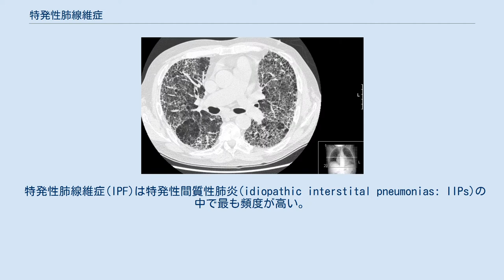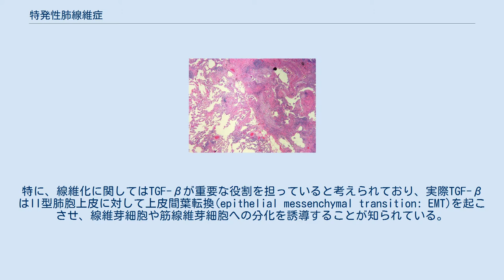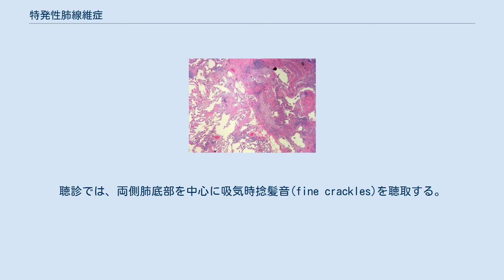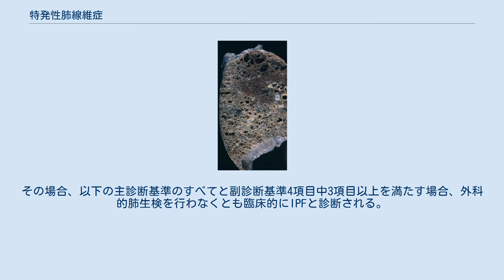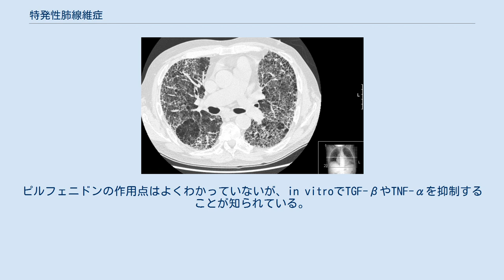特発性肺線維症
肺線維症に伴う蜂巣肺 特発性肺線維症（英：Idiopathic pulmonary fibrosis: IPF、またはcryptogenic fibrosing alveolitis: CFA）は特発性間質性肺炎（Idiopathic interstitial pneumonias: IIPs）の1つで、肺の高度な線維化を主体とし、拘束性換気障害をきたす肺疾患である。
他の特発性間質性肺炎(IIPs)に比べて、ステロイドや免疫抑制薬に対する反応性が悪く予後不良の肺疾患である。
ちなみに特発性肺線維症の病理像は通常型間質性肺炎(UIP)と呼ばれるが、両者はイコールではない（UIPパターンを示す疾患はIPF以外にもある）。
 特発性肺線維症(IPF)は特発性間質性肺炎(idiopathic interstital pneumonias: IIPs)の中で最も頻度が高い。
詳しい原因は今のところわかっていないが、喫煙等が危険因子になるとされている。
IPFにおいて炎症は必ずしも線維化に先行せず、様々な刺激によって生じた肺胞上皮の傷害に対して、その修復のためのコラーゲン等が増加し異常な修復反応が起こるために線維化が進むと考えられている。
肺胞壁（間質の肥厚）により、酸素の取り込みが低下し、肺のコンプライアンス低下のために拘束性障害（肺活量低下）を生じるもので、症状として、乾性咳嗽や労作時息切れが発生する。
特に、線維化に関してはTGF-βが重要な役割を担っていると考えられており、実際TGF-βはII型肺胞上皮に対して上皮間葉転換(epithelial messenchymal transition: EMT)を起こさせ、線維芽細胞や筋線維芽細胞への分化を誘導することが知られている。
 通常型間質性肺炎(UIP)の病理像。
胸膜直下から線維化が進行し（写真右側）、正常に近い肺の構造（左側）とも接している。
 UIPパターンのHRCT 特発性肺線維症の症状としては主として呼吸困難をきたす他、咳を伴いばち指を認めることがある。
進行すると二次性に肺高血圧をきたすことがある。
IPFの発症は緩徐であり、数年の経過で進行することが多いが、急性増悪と呼ばれる急激な呼吸状態の悪化が年率5-15%の頻度で生じるとされる。
聴診では、両側肺底部を中心に吸気時捻髪音(fine crackles)を聴取する。
 特発性肺線維症(IPF)の病理組織は斑状の線維化すなわち線維化している部分としていないところが不均一で混在しているのが特徴で、線維化は胸膜直下で優位である。
また、線維芽細胞巣(fibroblastic foci)が多数認められる。
高分解能CT(HRCT)で見ると線維化し肥厚した隔壁はハチの巣のような蜂巣肺として見られるほか、牽引性気管支拡張(traction bronchiectasis)を伴う所見が得られる。
このような病理像は通常型間質性肺炎(usual interstitial pneumonia: UIP)と呼ばれる（これに対しIPFは臨床病名である）。
UIPを呈する疾患としては、IPFの他に膠原病による間質性肺炎や過敏性肺炎があり、これらとの鑑別が問題となる。
 厳密な診断方法としては肺生検を行い、通常型間質性肺炎(UIP)の所見を得ることであるが、肺生検は負担も大きいので診断は画像と臨床所見のみで行われることも多い。
その場合、以下の主診断基準のすべてと副診断基準4項目中3項目以上を満たす場合、外科的肺生検を行わなくとも臨床的にIPFと診断される。
 特発性肺線維症(IPF)に対して根治的な治療法はなく、肺移植を除けば現時点では進行を抑える治療のみが存在する。
他の特発性間質性肺炎と異なり、ステロイドや免疫抑制薬に対して抵抗性を示す。
その中で、線維化を抑える働きを持つピルフェニドン(pirfenidone)がプラセボと比較して努力肺活量(FVC)や6分間歩行テスト(6MWT)において病状悪化の抑止効果を認めている。
ピルフェニドンの作用点はよくわかっていないが、in vitroでTGF-βやTNF-αを抑制することが知られている。
また、チロシンキナーゼ阻害薬であるニンテダニブ（nintedanib, BIBF1120）はピルフェニドンと並ぶ抗線維化薬として認可されている。
PDE5阻害薬であるシルデナフィル(sildenafil)は6分間歩行テストでの改善は認めないものの、換気血流不均衡を是正し、呼吸困難などの症状緩和に働くと考えられている...